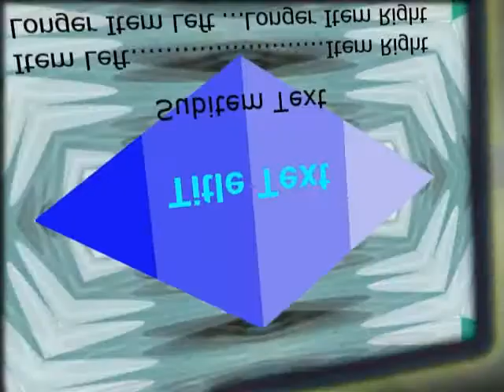the epic rotating 3d round 4 one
Round 4 of my June 2017 styled tennis vs myself.
Uh-oh a one-effect round
I'll be using rounds 3 and 4 in the next round